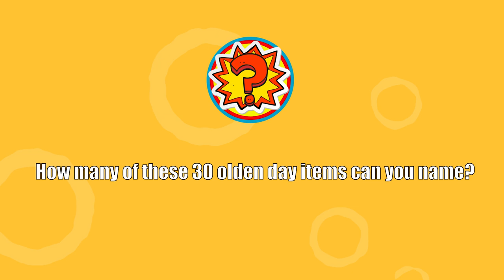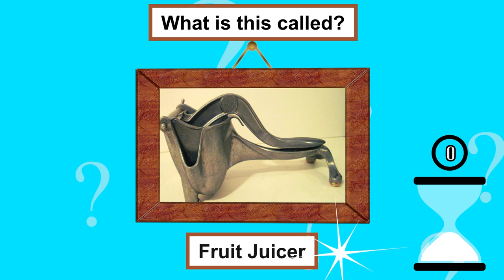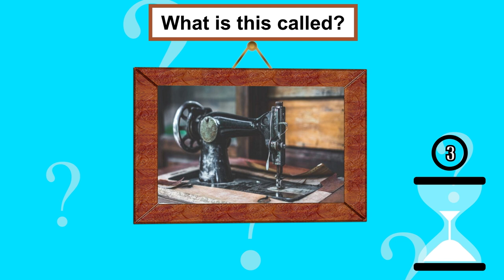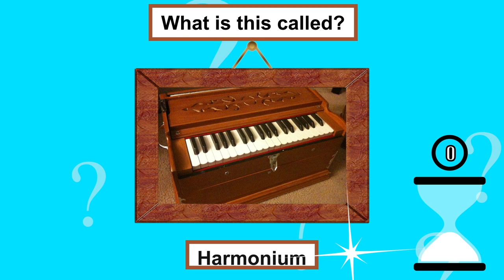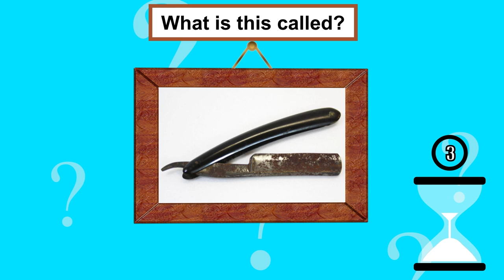Can You Name These Olden Day Items? (Memory Test)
Can you name these olden day items from memory? We have thirty pictures from the good ol' days for you to try and guess.

Bonus Question: Ice Cream Maker